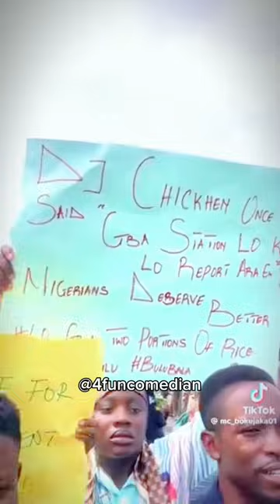State of Nigeria, month of May recap ( which one is your favorite?)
The state of Nigeria the month of May